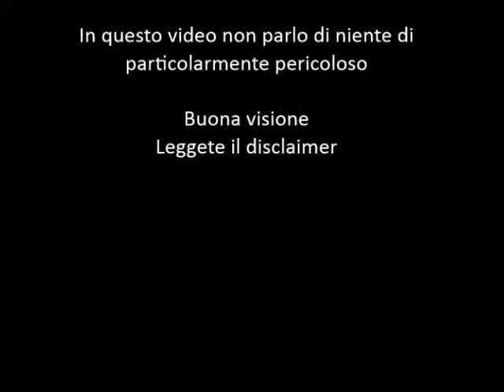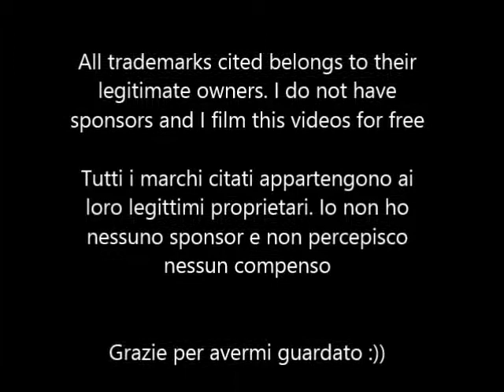urban ranching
In this video I show you how to have a ranch without being noticed
In questo video vi mostro come avere un allevamento senza dare nell'occhio